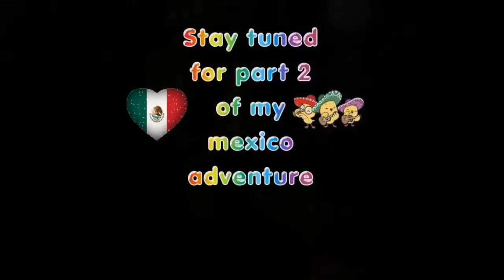Mexico adventure: the flight/ bothering my family 😂